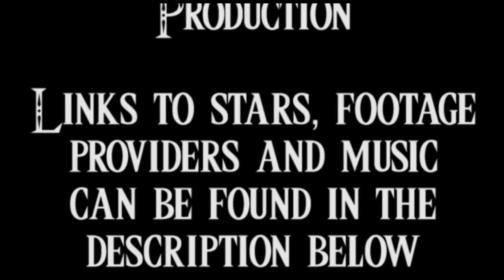Zant & Ghirahim - The Re Imagining - Episode 3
This third episode pretty much re-creates a previous episode shot-for-shot.
I couldn't tell you why we did this, my only guess was because the of the number of views garnered by its original release. I do remember making a special point in this series to keep jokes highlighted in specific comments as fan-favourites. As those no longer exist I can't confirm this but that's my theory.
Re-hashing jokes does actually allow us to improve on our delivery, Adam's caffeinated Ganondorf performance is much improved and I think still stands up. I distinctly remember the "when I yell it comes out purple" line requiring multiple takes due to Adam cracking up and while you can hear some of that in his delivery I think it adds to Ganondorf's thrill at this discovery. The other honourable line mention is "I SPILLED HOT COFFE ON MY GROIN!" which never fails to make me laugh due in part to Adam's delivery, the memories of the recording session and the general imagery.
The re-introduction of the original plot with almost no change I feel is an oversight. We had the opportunity to make everything a little more coherent, we tried to do this with the introduction of Zant's voices but at this stage I think we could have done with a whole different plot...which wouldn't make this series so much of a re-do more as a retcon. A more thorough analysis of this plot can be found in the Season 1 descriptions but suffice to say, I'm not a massive fan of it.
Zant's voices were supposed to further illustrate the reason for him going massively off the rails towards the end of the season, the main voice in Zant's head (creatively titled Voice 1) is supposed to kill off every other alternate personality until he takes over Zant's body. This feeds into Zant's character in Twilight Princess, him being generally insane, which is an interesting avenue to explore given that Ghirahim's game personality is very rarely touched on. In the end, the use of Zant's voices I feel flies too far under the radar to be noticed. This is a product of the medium and my (at the time) lacklustre sound editing, the intention is simply not clear enough and ends up being slightly confusing and appearing as though the original reasons (i.e. none) were used to make it a faithful remaster, which is perhaps why this season was so well received.

Something I had completely forgotten about until the watch through while writing this was the mention of the editing streams. I have absolutely no recollection of these happening, an unfortunate side effect of me nuking my channel before properly backing everything up which I still sometimes lie awake at night regretting. I wish I had done more of these, however my desire for spectacle and wanting to keep the contents of these episodes a relative mystery meant that I never thought to include our audience in that way or document our creation process in a more permanent way. I hope I've made it clear how much I regret this.

Episode Credits:
Ghirahim and Ganondorf - SpiritOfRandomness
Zant and Demise - BourbonKing

Footage Providers:
BeardBear (who unfortunately is credited incorrectly in every video past this one, an oversight that I still cringe at)